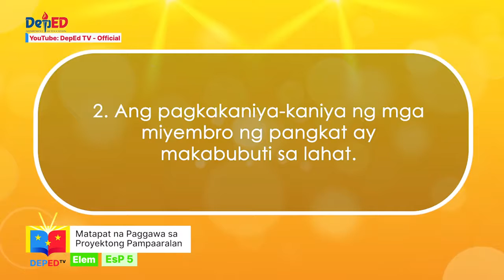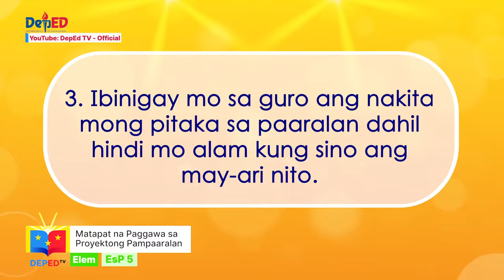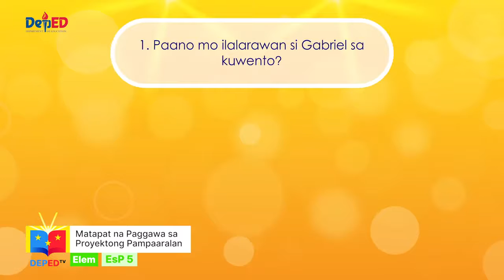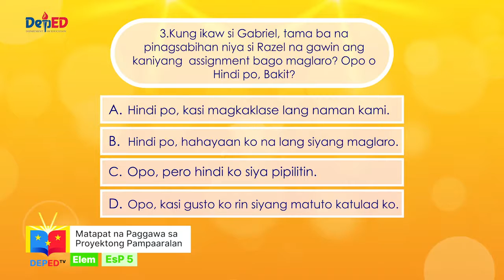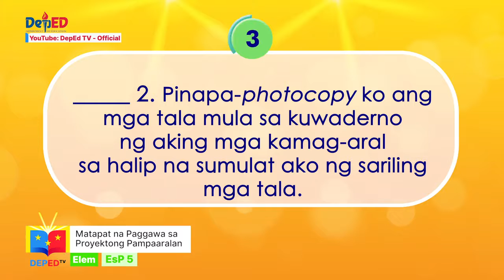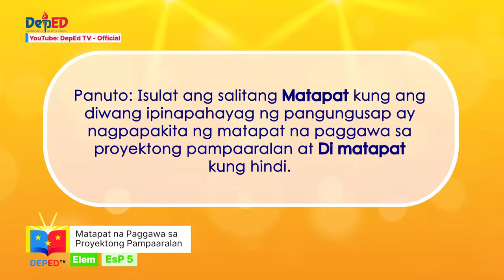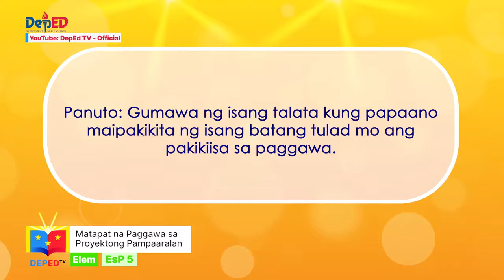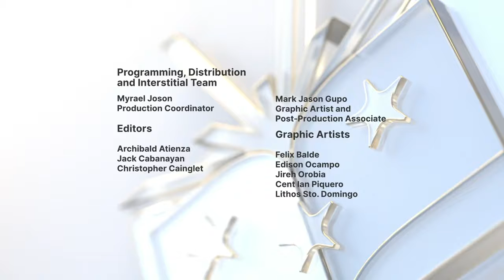Grade 5 ESP Q1 Ep4 Matapat na Paggawa sa Proyektong Pampaaralan